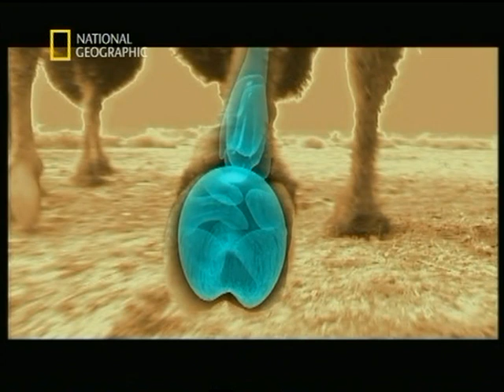Le leggende del deserto del Gobi (2001)